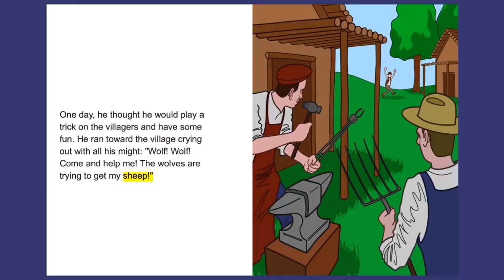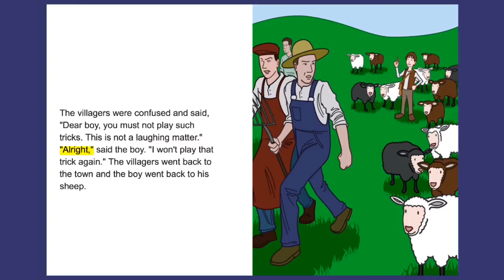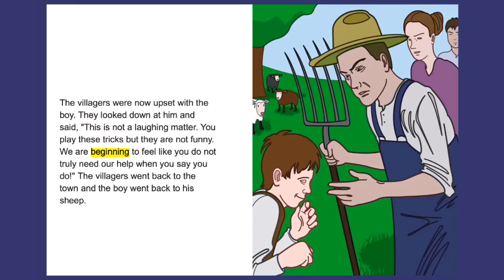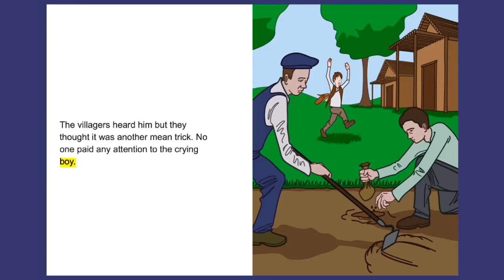THE STORY OF THE BOY WHO CRIED "WOLF!" | PRESENTED BY MOVIELAND CARTOONS ANIMATION MOVIES CHANNELᴴᴰ